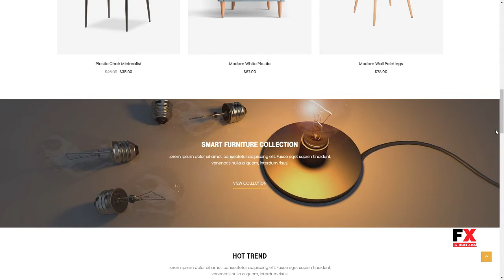Hanata - Marketplace WooCommerce Furniture Theme Sonnie Ibrahim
Columns 4+

 Layout Responsive

 Tags accessories, dokan, ecommerce, filter ajax, furniture, gift shop, hanata, home decor, interior, marketplace, mega menu, vendor, wc marketplace, wc vendors, woocommerce